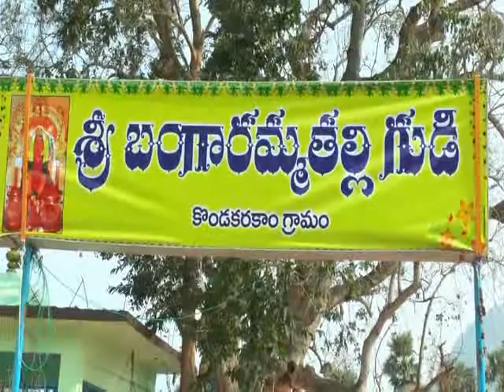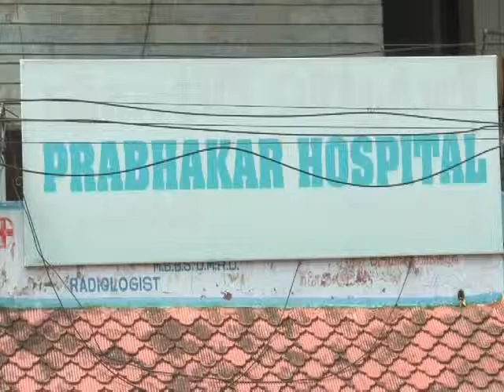HORRER SHORT FILM BY KILARI RAMANA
SHORT FILM DIRECTED AND ACTED BY KILARI RAMANA FOR HIS FILM CHANCES FOR ANY ROLE IN THE FILMS PLZ ENCOURAGE HIM.